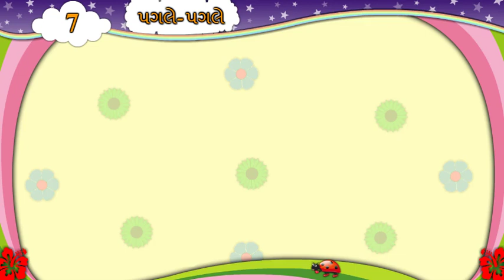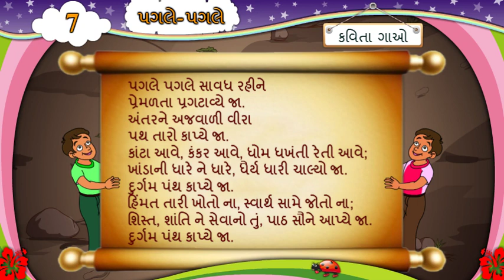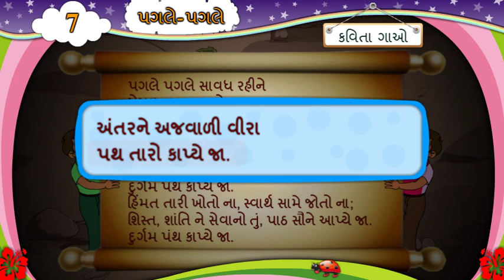STD.6||GUJARATI||CH.7||PAGALE PAGALE||ધોરણ.6॥ગુજરાતી॥કાવ્ય.7॥કવિતા.7॥પગલે પગલે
કાવ્યગાન